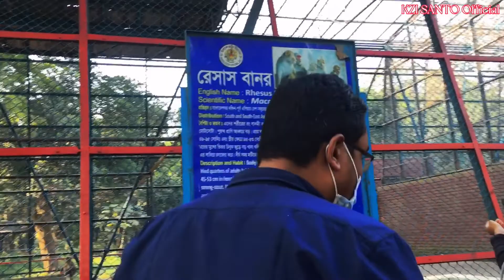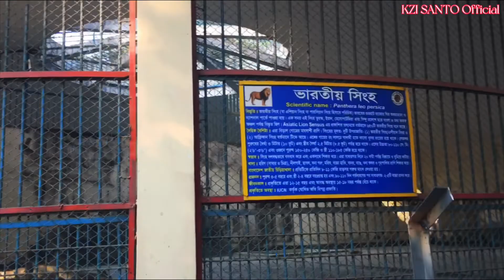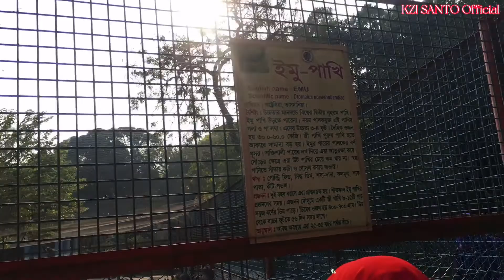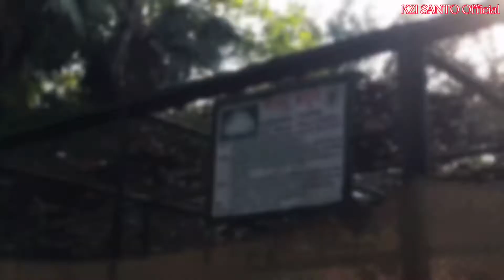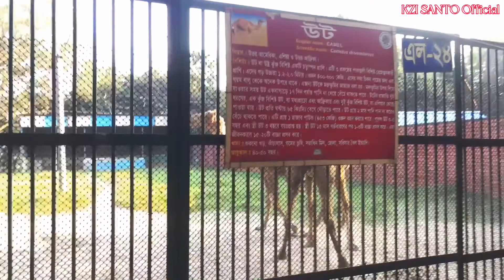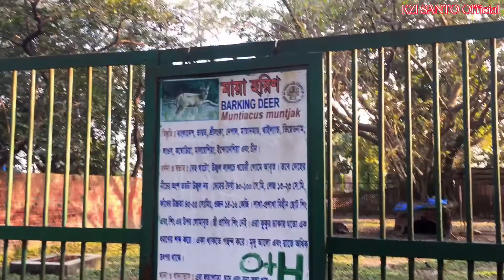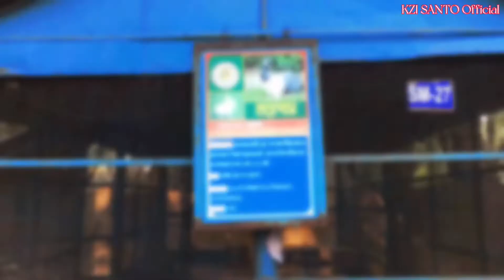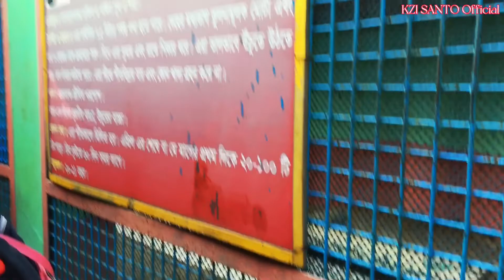Bangladesh National Zoo | বাংলাদেশ জাতীয় চিড়িয়াখানা | Vlog - 28 | Travel Vlog | KZI SANTO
INSTRAGRAM PAGE

Some other vlogs you can also watch

Vlog - 1 link ( First Vlog)

Vlog - 15 link ( Birthday Vlog)

Vlog - 16 link (Thikana)